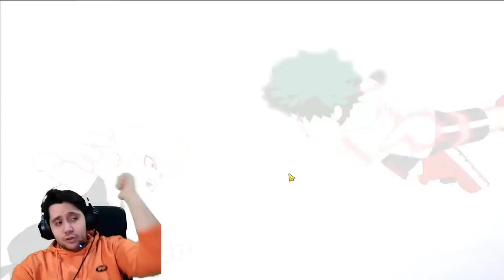MIS SUMMONS EN LA CUENTA DE VILLANOS A WORLD HEROES MISSION!! | My Hero Ultra Impact